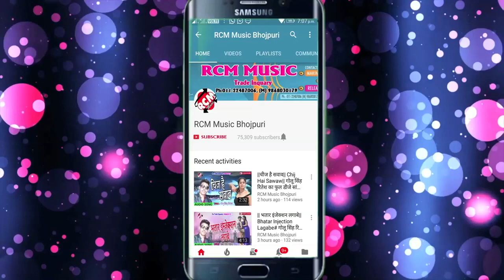विजय सिंह राठौर का देशभक्ति सांग 2018 || हिंदुस्तान मेरी जान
Title: Hindustan Meri Jan
Singer: Vijay Singh Rathor
Lable: RCM Music
Lyrics:  Vijay Singh Rathor
Video Director:
DOP: